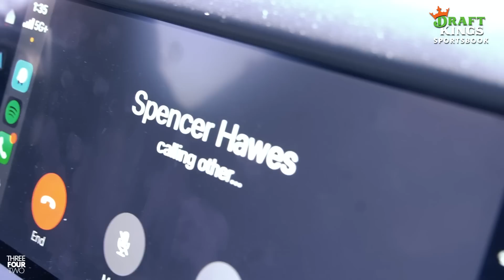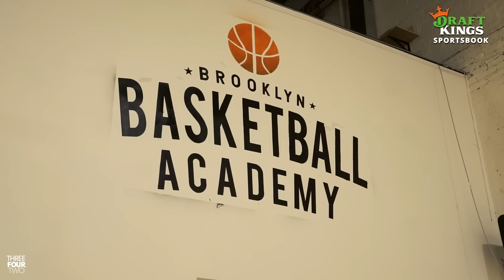The Unspoken Truth About EVERY NBA Champion's Legacy | JJ Redick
In this episode of Islands In The League, JJ Redick talks about the overlooked part of a superstar's legacy. What do LeBron James, Kevin Durant, Michael Jordan, Kawhi Leonard, Giannis Antetokounmpo and other NBA greats have in common? A championship. Sure, there are people we call Batman and they need a Robin... but what about The Alfred? In segment two, we dive into JJ Redick's attempt to comeback to The NBA. And finally we are joined by Josh Appelbaum to discuss MVP odds and more.